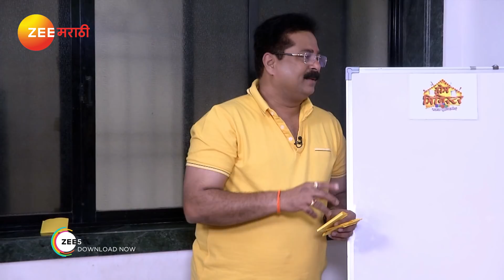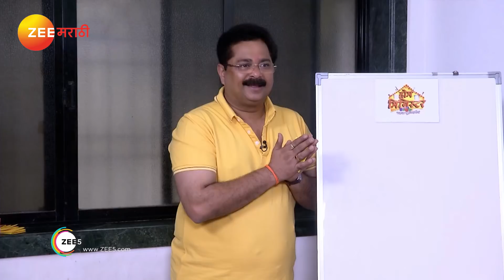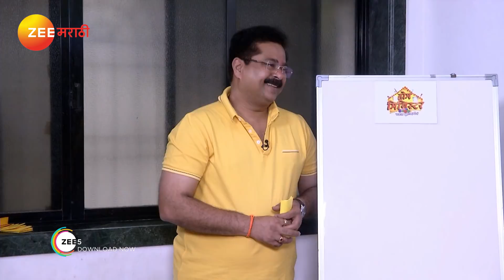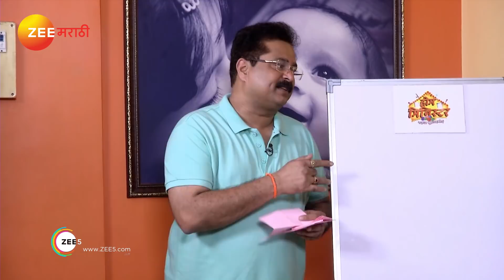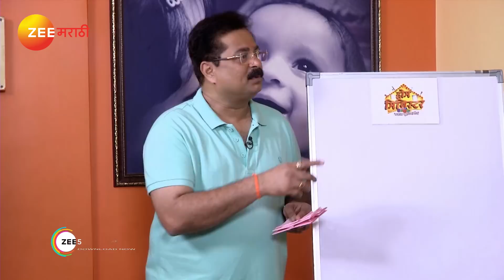Home Minister | Marathi Serial | EP 2287 - Webisode | Aug 1, 2018 | Aadesh Bandekar | Zee Marathi